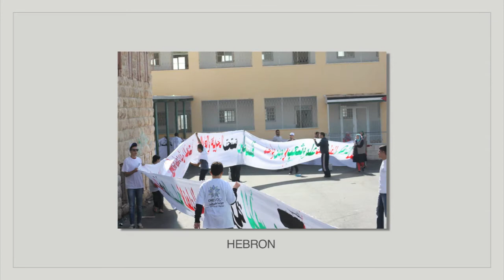OneVoice Palestine - Peace is Possible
OneVoice Palestine (OVP) has launched its "Wake Up! What is Your Role?" campaign to establish an independent state and end the occupation and the conflict through non-violent resistance and support for the Palestinian negotiators. Watch the kick-off when hundreds of our activists gathered in the Jordan Valley to raise a 1000-meter banner stitched together by OVP chapters in Bethlehem, Ramallah, Hebron, Jenin, and Nablus.

"What the Palestinian cause is going through requires all Palestinians to stand behind the leadership in the current negotiations," said OVP Executive Director Samer Makhlouf. "The policies of the Israeli government require a serious stand, and each Palestinian should take an active role, through participation in public non-violent activities to support Palestinian negotiators and reinforce their stance on the negotiating table."

Over the next several months, OVP will leverage its network of thousands of activists in 21 chapters throughout Palestine to mobilize support for the negotiators, connect average Palestinians to their leaders, and build confidence in non-violent resistance.  This ambitious effort will encompass town hall meetings, youth initiatives, radio and television broadcasts, and an innovative social media campaign.

Stay up to date on the latest by liking us on Facebook or signing-up on our homepage to receive our regular newsletters.